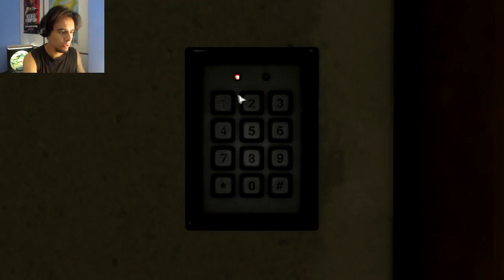WHERE ARE WE? | Soma Part 1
To early to start with the jumpscares

See ya next time everyone!